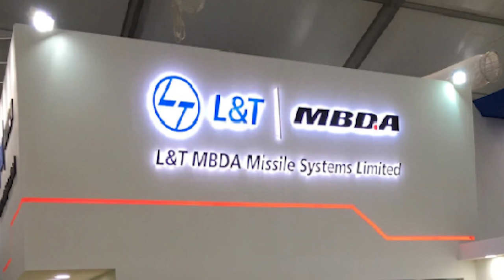ஸ்ரீலங்கா காலி | தமிழ்நாட்டை தயார் செய்யும் ராணுவம் | INS VIKRANT Specification | TAMIL | SKA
In this latest Dream Big with SK video, we will be discussing India's first indigenous aircraft carrier, INS Vikrant, which is being built in Cochin. We will also discuss the specifications of INS Vikrant.

We will also be discussing the latest missile integration facility set up in Tamil Nadu by L&T MBDA Missile Systems (LTMMSL).

Thanks!